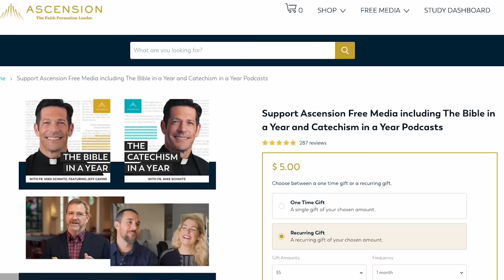Will I Ever Be Satisfied? (feat. Sr. Mary Grace, S.V.)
If you or someone you know has benefited from Ascension's free media, would you consider giving a gift of financial support?

While Ascension is not a non-profit organization, support from Catholics around the world helps us produce this free Media content and reach as many people as possible. Because of the generosity of viewers like you, Ascension is able to secure the resources necessary to continue delivering podcasts and videos that seek to draw Catholics closer to the heart of the Father. Learn more about what Ascension does with the financial support of our audience

For those of you who are not in the position to give financially at this time, thank you for tuning in, spreading the word, and (most importantly) lifting up Ascension in prayer!

Today Fr. Mark Mary is joined once again by Sr. Mary Grace, SV to discuss our deepest desires and how we can only ultimately be satisfied by one thing: namely, Jesus himself.

—  SOCIAL MEDIA  —

MB01EWRCCMZOTYO